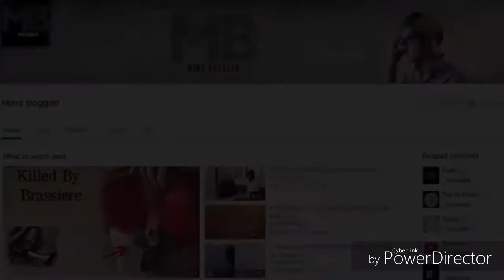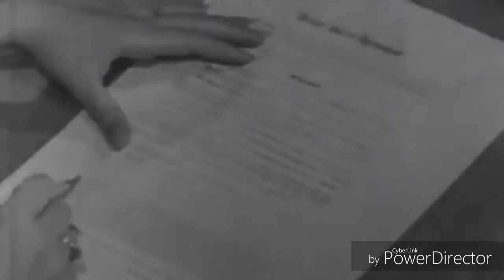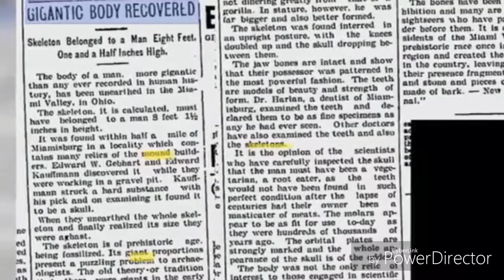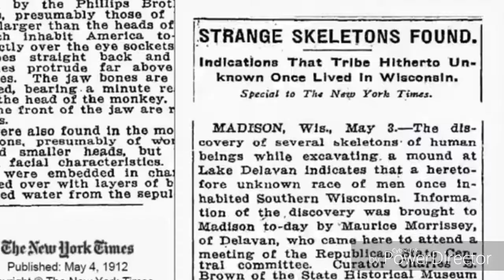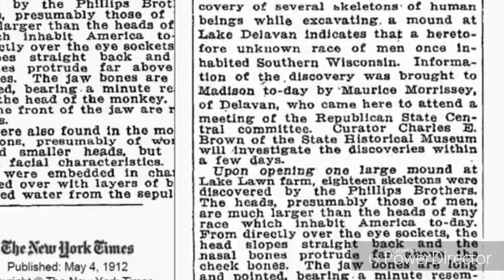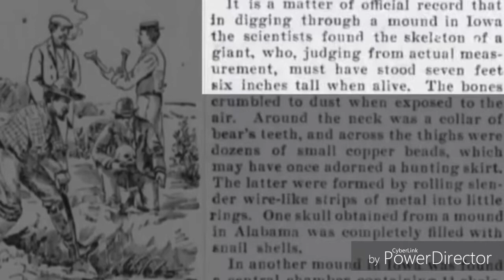7 Giant Human skeleton Ever Found, Watch to believe. HD 720p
7 Giant Human skeleton Ever Found, Watch to believe. HD 720p